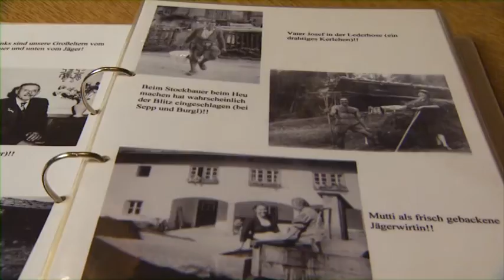Hotel Alpenjuwel Jäger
Einblick in die Hotelerie der Familie Tipotsch.